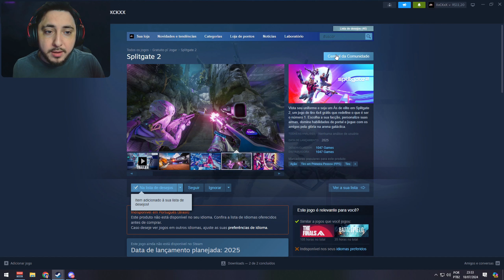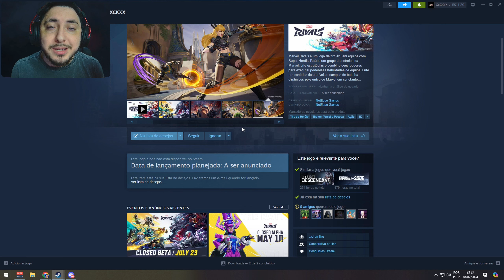O CADASTRO PARA O BETA FECHADO DO MARVEL RIVALS NO PC E CONSOLES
Marvel Rivals acaba trazer novidades sobre a beta fechada em julho, para pc e consoles com a gameplay do Venom e do Adam Warlock. Como participar do beta do marvel rivals, picks e bans no marvel rivals beta, marvel rivals venom gameplay, marvel rivals informações da beta, marvel rivals cadastro da beta, marvel rivals ps5, marvel rivals xbox series, marvel rivals beta fechada.

Hoje vamos jogar o novo jogo, marvelrivalscc ! Um gameplay insano e com MUITA informação, espero que gostem!

video: O CADASTRO PARA O BETA FECHADO DO MARVEL RIVALS NO PC E CONSOLES